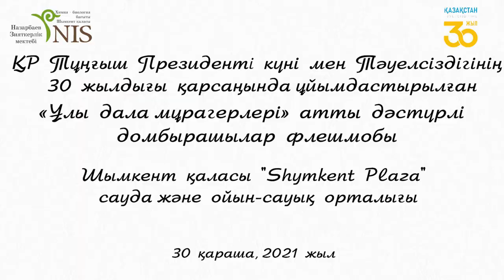«Ұлы дала мұрагерлері» атты желілік домбырашылар флешмобы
Қазақстан Республикасы Тұңғыш Президент күні мен Тәуелсіздігіміздің 30 жылдық мерейтойына орай Назарбаев Зияткерлік мектептері бүкіл республика аумағында «Ұлы дала мұрагерлері» атты дәстүрлі домбырашылар флешмобын өткізді.

Шымкенттік химия-биология бағытындағы Назарбаев зияткерлік мектебі дәстүрге айналған флешмобты қала орталығында орналасқан «ShymkentPlaza» ойын-сауық орталығында ұйымдастырды.

Шара барысында Назарбаев Зияткерлік мектептері оқушылары үшін қолға алынған «100 күй» жобасы қала халқына таныстырылып, оқушылар "Балбырауын", "Келіншек", Нұрғиса Тілендиевтың "Әлқиса", сондай-ақ Абдимомын Желдыбаевтың «Ерке сылқым» атты шығармаларын орындады.